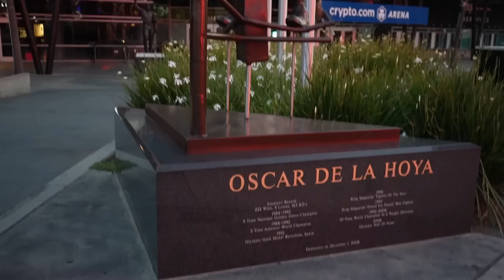Erik Luevanos | Mariscos4Vientos, best marsicos in L.A ? Bought my mom a house, I forgive my Dad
Link to our Podcast equipment:

Locations:
📍3000 E. Olympic Blvd
📍1412 S. Lorena Street

Erik Luevanos, the owner of one of the best mariscos in Los Angeles, Mariscos 4 Vientos, stop by to share with us how it was originated by his father and how his mom, sister, his team and himself have created a remarkable brand known for their food. Everyone sees the success but no one really knows or sees what goes on behind the scenes that doesn't only make the business move smoothly, but also the person who leads it.